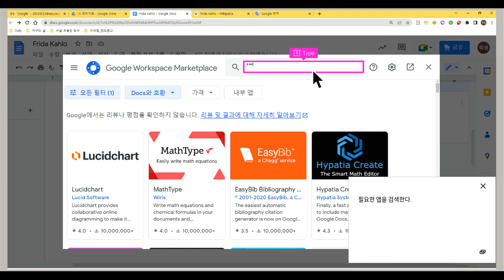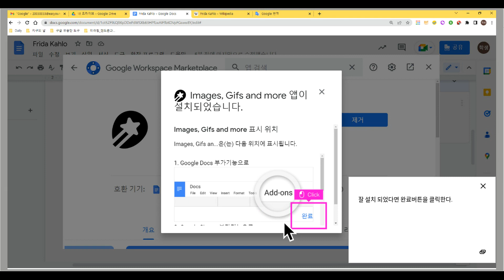Google Docs에서 Add-on 설치하기